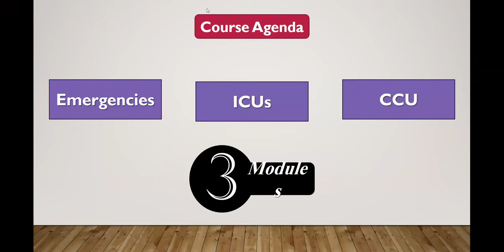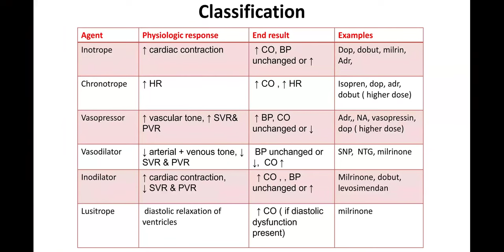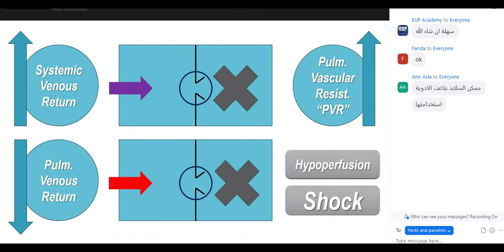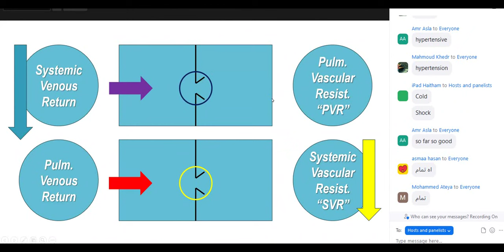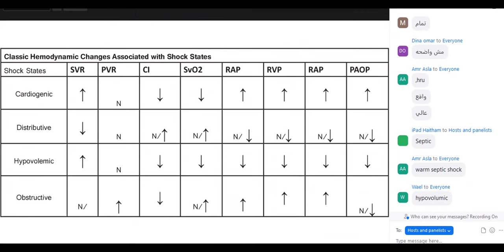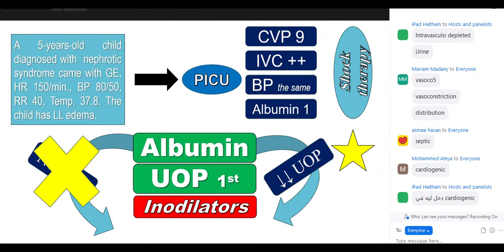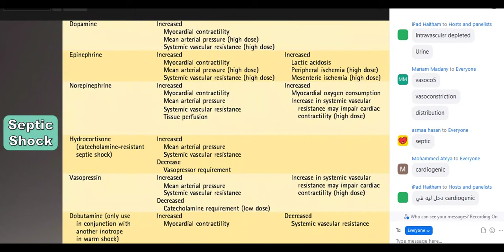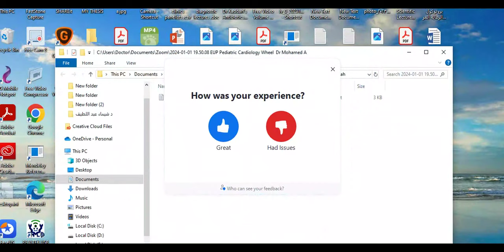Inotropes in PICU part 1 Dr Mohamed Abdel Fattah EUP Pediatric Cardiology Wheel